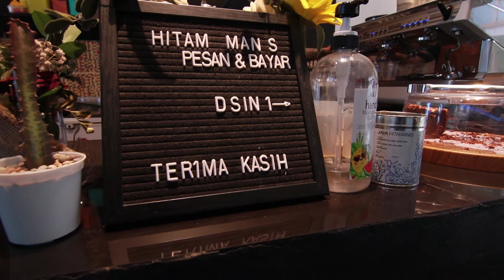OBSESIF: Hadapi Bisnis Di Tengah Pandemi Ala Pengendali Kedai Kopi Hitam Manis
Menikmati segelas kopi kini sudah menjadi bagian dari beberapa masyarakat baik dari orang tua hingga usia muda.
Seiring dengan semakin menjamurnya penikmat kopi khususnya di Balikpapan, beberapa kedai kopi pun kini kian menjamur.
Bisnis kedai kopi, kini juga diyakini sebagai bisnis yang dirasa sangat menjanjikan. Tak ayal jika satu nama Kedai Kopi kini memiliki cabang diaman-mana.
Salah satunya yakni Kedai Kopi Hitam Manis. Sukses dengan kedai pertamanya yakni di Bonto Bulaeng, kedai kopi asli Balikpapan atau asli besutan dari anak lokal
kini telah melebarkan sayapnya di beberapa cabang. Perlu diketahui Kedai kopi ini mulai buka pada pukul 11.00 wita hingga 23.00 wita.

Tempat : Kedai Kopi Hitam Manis  Bonto Bulaeng
Host : Bella Evanglista
Narasumber : Denny Christiawan / Owner Kedai Kopi Hitam Manis